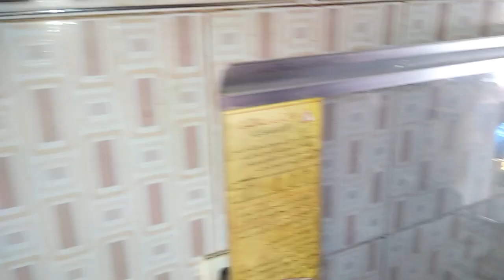Matar Plao Recipe 👌👌👌👌